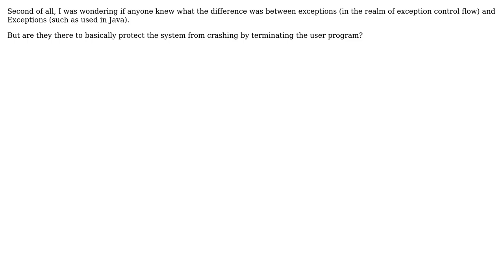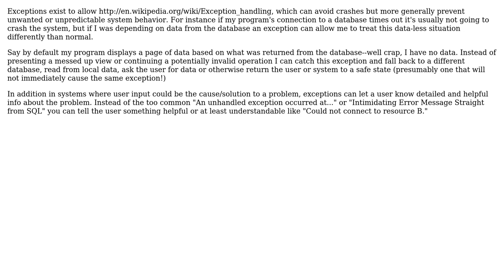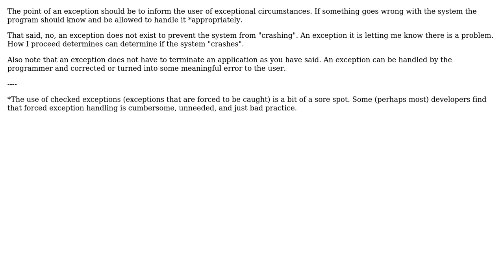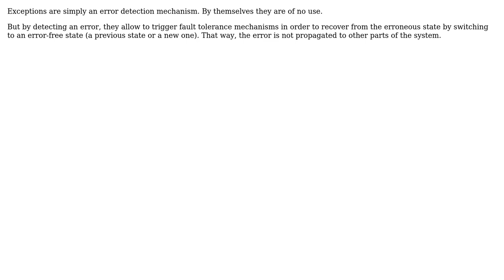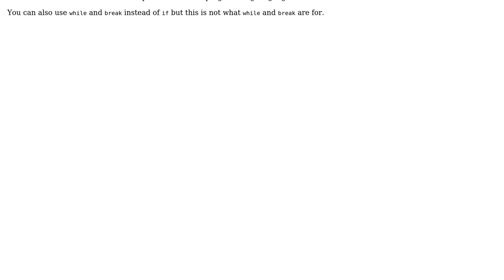Software Engineering: Do exceptions basically exist to prevent a system from crashing?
With thanks & praise to God, and with thanks to the many people who have made this project possible! | Content (except music & images) licensed under CC BY-SA | Music | Images & others | With thanks to user Yam Marcovic user mouviciel user Michal Srajer user kevin cline user Jurgen Strobel user Dark Templar user Ben Brocka and the Stack Exchange Network Trademarks are property of their respective owners. You are responsible for your own actions.